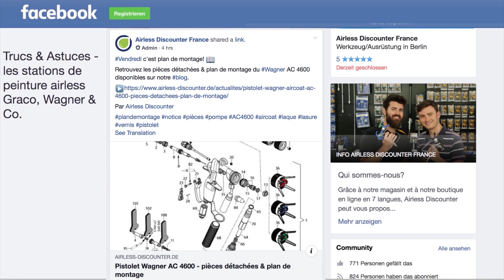Travailler avec 2 pistolets airless en même temps – Trucs Airless #28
Dans la 28ème partie de notre série vidéo Trucs airless, nous répondons à la question suivante: Est-il possible de travailler avec 2 pistolets sur un appareil Airless ?

En principe, il est possible de raccorder deux tuyaux/flexibles, c'est-à-dire deux postes de travail, à un seule pompe airless. Dans la vidéo suivante, nous expliquons comment cela fonctionne et quelles machines airless sont appropriées.

Nous prenons ici une pompe Graco Mark X comme exemple mais d'autres pompes Graco peuvent aussi être utilisées avec deux pistolets airless. Retrouvez toutes les accessoires décrits dans cette vidéo sur Airless Discounter:

- Raccord 3/8" x 1/4" - no. I (en + pour les flexibles 1/4")